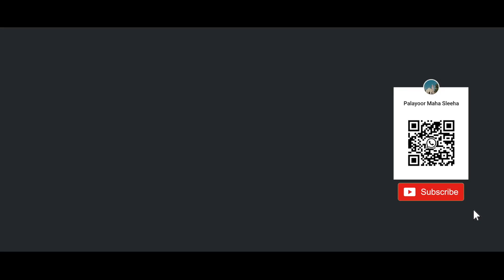ഉദാത്ത ചിന്തയിലൂടെ സന്തോഷം Episode 22 | ArchPriest Rev.Fr.Varghese Karippery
MARTHOMA MAJOR ARCHIEPISCOPAL SHRINE PALAYOOR
Programme  Producer- Camera  Jerin Jose Palayoor
  Cuts - joffy Palayoor